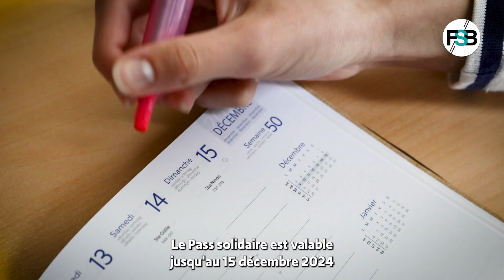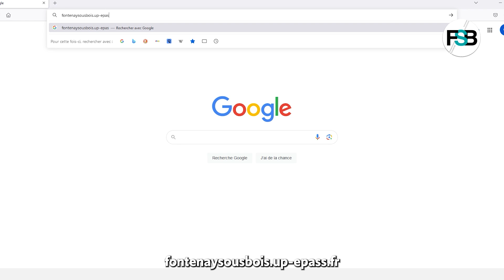Pass solidaire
Le Pass solidaire est une partie intégrante de nos dispositifs d’aide aux familles, année après année, il fait preuve de son utilité, alors n’hésitez pas à l’utiliser !
Comment l'utiliser et où l'utiliser ? Nous en parlons dans cette vidéo.